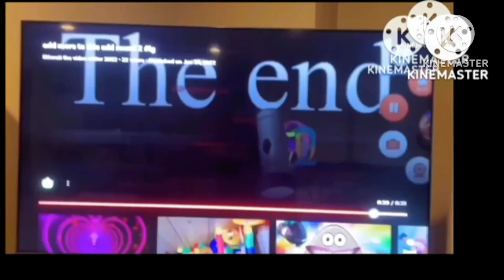Inflation Add Round 7